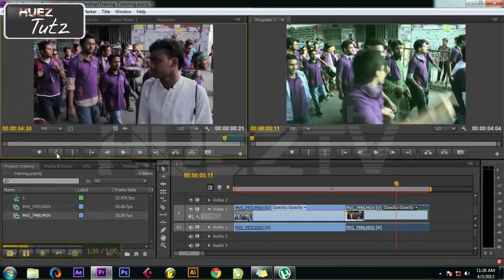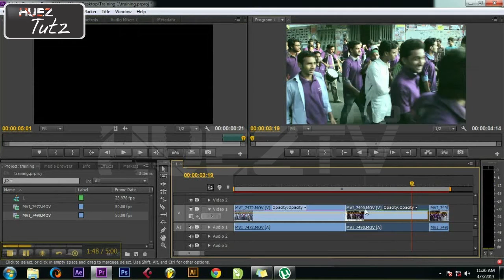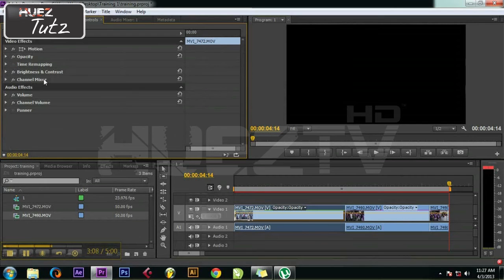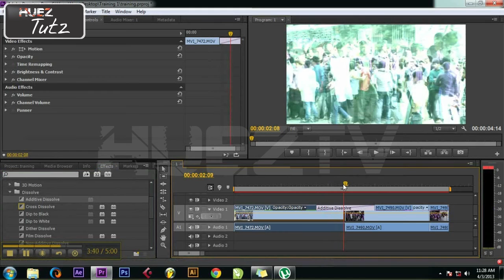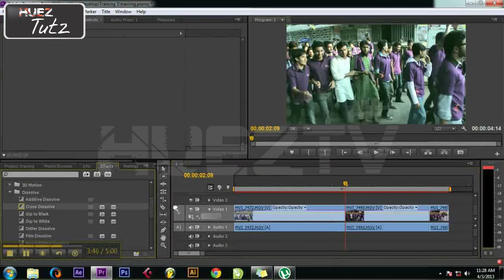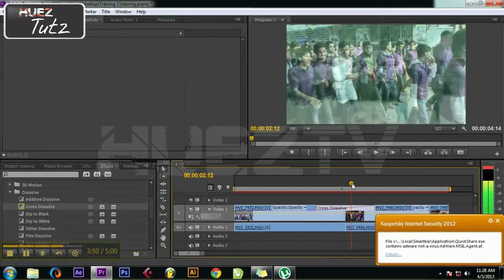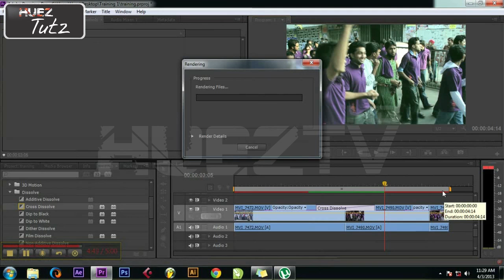How to color correct in Adobe Premiere Pro [ Part - 3 ] Bangla Tutorial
Video editing is a very important work for creative person. Specially Musicians, Writers, Program producers, Directors etc. But this subject is a very technical subject and thats why we made this tutorial, so that people can understand the terms and feel of this software. Adobe premiere is an industry standard software which is very much professional in this field. I am sure you guys really enjoy this video and this is a bangla tutorial, so that bangladeshi peoples can learn this software very easily. Best of luck. If any kind of clarification you need, please comment.